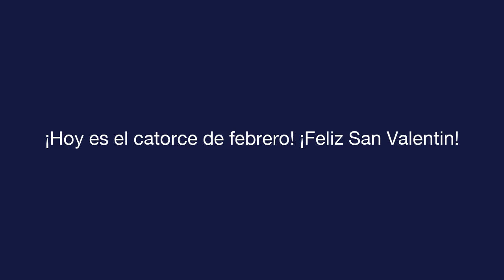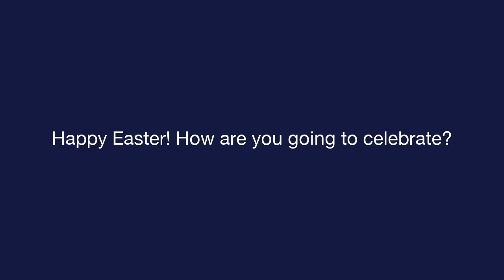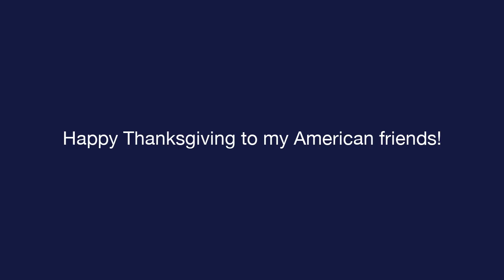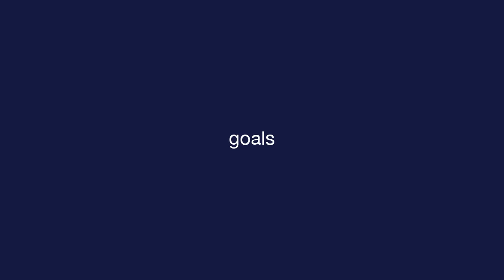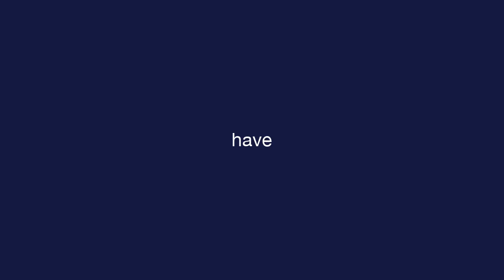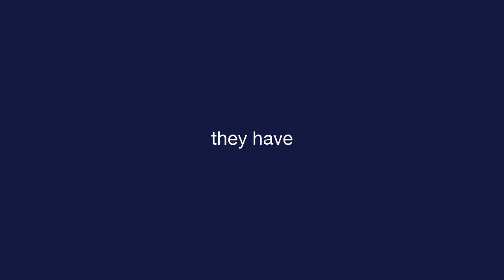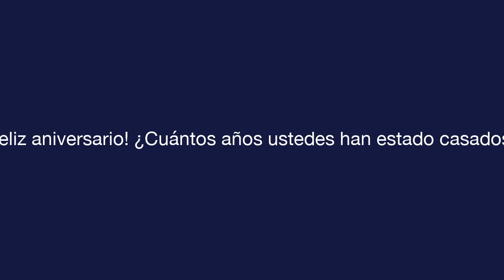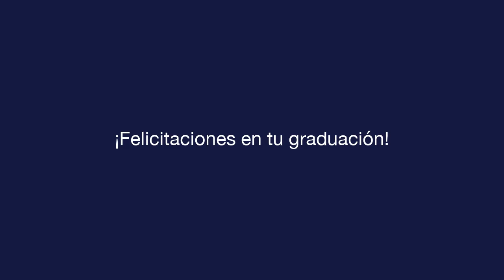Daily Spanish - Lesson 11 - Celebrations - Text